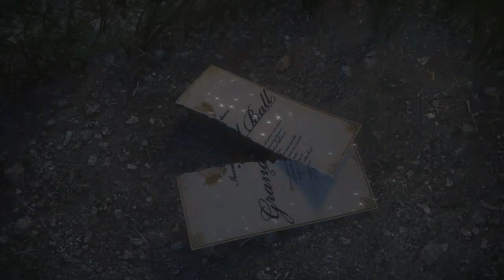The Glass Slipper Slot Trailer (Ash Gaming)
The Glass Slipper is a 5 reel, 20-line slot based on the greatest fairy tales of all
time, featuring cinematic 3D graphics, a progressive jackpot and four bonus
features.

Take Cindy to the meet the Prince in the Magic Free Spins and Grand Ball bonuses, where the Fairy Godmother will help you earn more cash prizes by turning back time. Create wilds on the reels in the Super Wild bonus, or help Cindy with her chores in the Spring Clean bonus.

All Cindy wants is a chance to dance with the Prince. She's about to learn that sometimes, when your dreams lie in tatters, good luck can come your way...